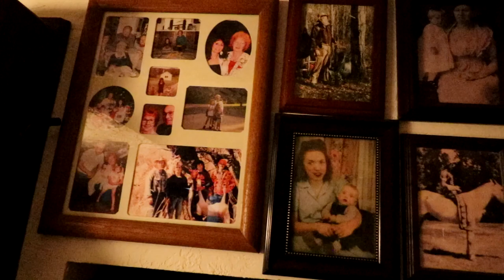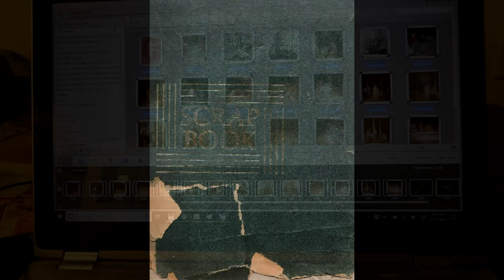Pictures From The Past. DUCK CAMP 1957 and 1963.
A rare look back at what Duck Camp looked like 61 years ago. I have always told you opening duck hunting is a long standing tradition. It is not about shooting ducks, it is all about everyone being together. Enjoy these very old pictures.